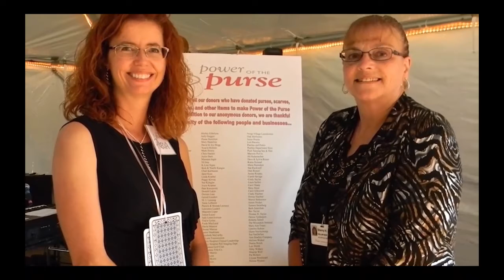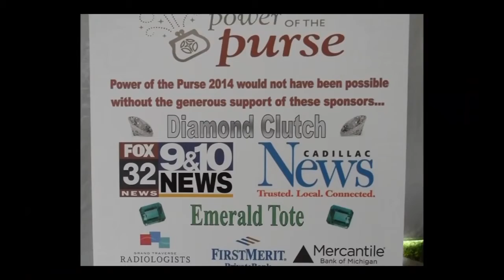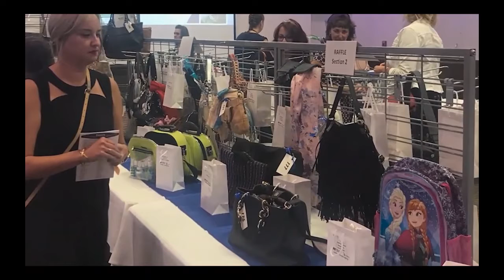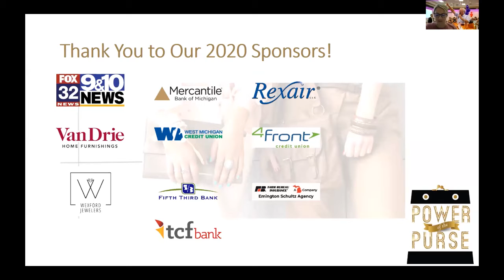Power of the Purse - August 20, 2020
A virtual "happy hour" celebrating Power of the Purse and the philanthropic impact it's had on Munson Healthcare Cadillac Hospital.